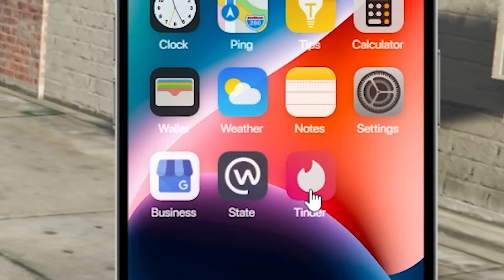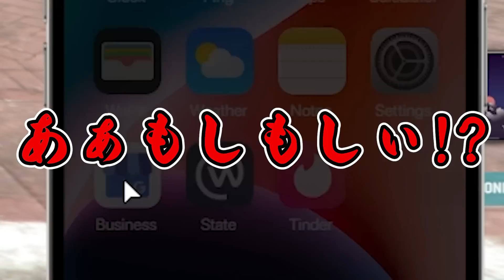1億円する車を海に水没させたら持ち主ブチギレて警察出動する事態になったwww【GTA5実況MOD】【グラセフ】【ストグラ】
※今はこのストグラ鯖ではプレイしていません。
【カット無しで全ての動画を見たい方はぜひメンバー登録してみて下さい！↓】

今日の玉夫日記
今から入れる保険あります？

【GTA5ロールプレイやりたい方へ(ルール守れる人限定)】
一緒にやりたい&GTA5のPC版を持ってる方はぜひ入ってみて！
”やり方やルール”など書いてあるので”全て”読むようにしてください。
最近"ルール"守らない人多すぎて日本人をBANするかどうか議論されてるので絶対に全ての項目を読むようにお願いします。

【GTA5ロールプレイとは】
海外で大流行中の改造されたGTA5サーバーである。それぞれがなりたい職業に就き現実と同じように生活ができる。警察、ギャング(ヤクザ)、配達員、救急救命士、飛行士、ショップ店員、車整備士など多種多様な職業になりきりことができる。